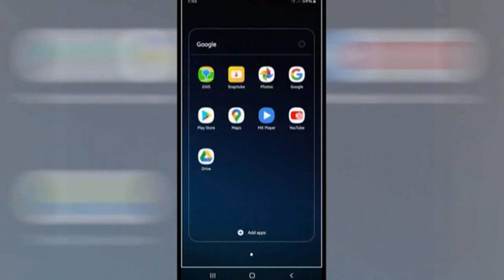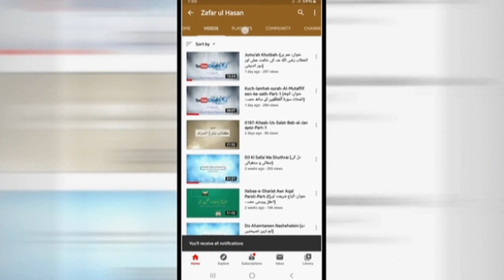Mut'im Ibn Adi Ke Khidmaat